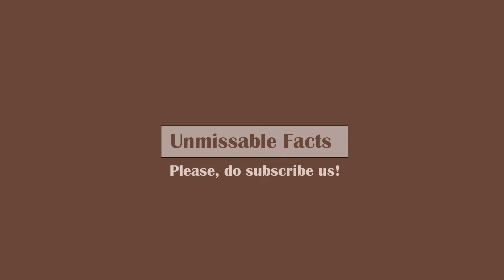Apple iPhone Price in Singapore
Watch here Apple iPhone price in Singapore as updated on September 2019. This price list of iPhone Mobile series include X series to 7 series as available in market of Singapore. Price of models earlier to iPhone 7 is not included in the list as they are not readily sold by Apple in Singapore. This video covers following models of iPhone mobile prices available in Singapore:

- iphone Xs
- iphone XR
- iphone 8 Plus
- iphone 8
- iphone 7 Plus
- iphone 7